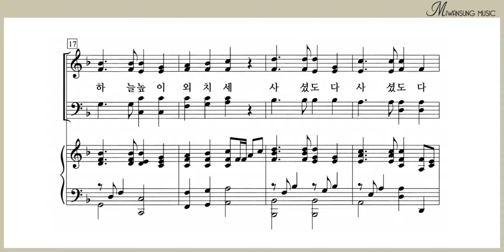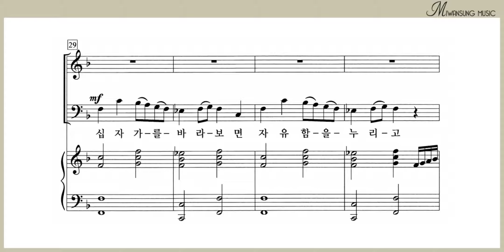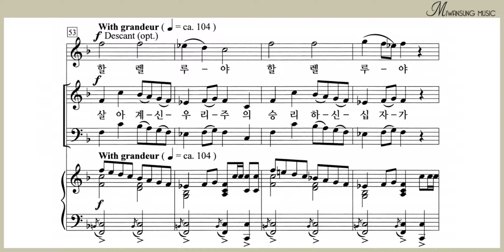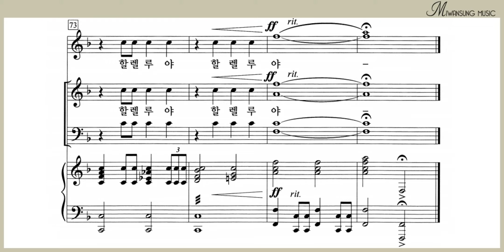사셨도다! 사셨도다! / 하이라이트 29집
하이라이트 29집 / 사셨도다! 사셨도다!